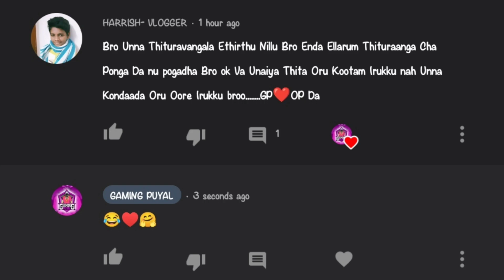HOW TO CLAIM 8000 BADGES IN NEW ELITE PASS MISSION | FREE FIRE TAMIL | GAMING PUYAL | GP FAMILY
🇮🇳🔹 WELCOME TO GAMING PUYAL  🔹🇮🇳

⭐    UNLIMITED ROOM CARD

⭐    FREE BUNDLES

⭐    FREE CHARACTER

🔥 🔹 FREEFIRE 🔹 🔥

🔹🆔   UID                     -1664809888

🔹GAME NAME             -GP Bro 23

🔹GUILD NAME             - SCARYツDRAGON

📮    🔸 SOCIAL CONTACTS  🔸     📮